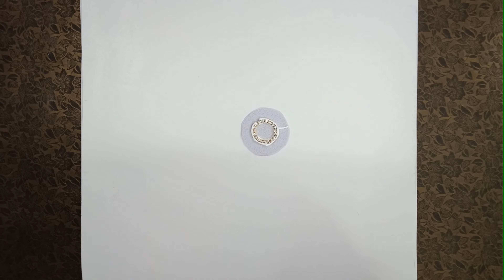15 in 1 ! Rakhi Making Ideas at Home | DIY Easy Handmade Rakhi Making for Bhaiya Amazon Kit 2021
Hello Everyone!
Raksha Bandhan is near so gather your enthusiasm to create some beautiful rakhi from beads , charms and thread for your amazing brothers using this INDIKONB Rakhi Making Kit for Bhaiya :)

Link to buy the Rakhi Making Kit:

rakhi making material
rakhi making materials
raksha bandhan
rakhi making
easy rakhi
rakhi making for kids
diy rakhi
rakhi making at home
rakhi craft
rakhi for kids
rakhi ideas
rakhi festival
rakhi kese banate hain
simple rakhi ideas
easy rakhi making
rakhi making with beads
rakhi making with paper
rakhi making with thread
rakhi making 2021
rakhi making business
rakhi making competition ideas
rakhi making video
rakhi making kit
om swastik rakhi
bro rakhi idea
rakhi made at home
rudraksh rakhi
creative rakhi craft
rakhi kese banaean
rakhi homemade ideas
rakhi gift for brother
rakhi for brother
rakhi for kids